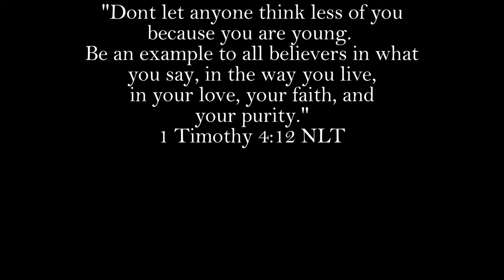I got CHASED BY A DAWG (positivity vlog)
Go outside with the dogs and live life. Nature has healing powers my friends
use it to for mental health. I struggled and found God. Hes been amazing and life flipped upside down. I pray for everyone and hope yall heal and have an amazing life. I love yall. hope you enjoyed :). Amen.